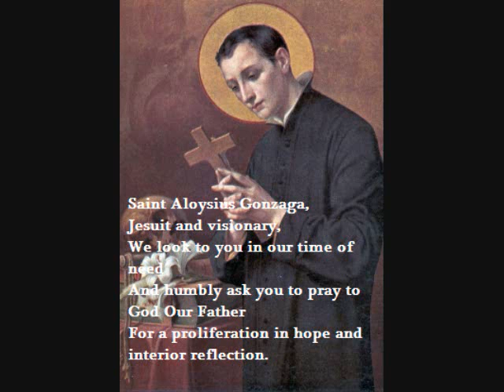Saint Aloysius Gonzaga (June 21)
June 21 is the feast day of Saint Aloysius Gonzaga